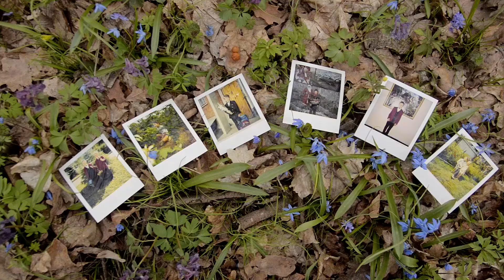Нарезки на слайдшоу